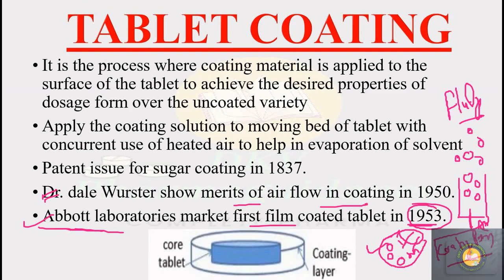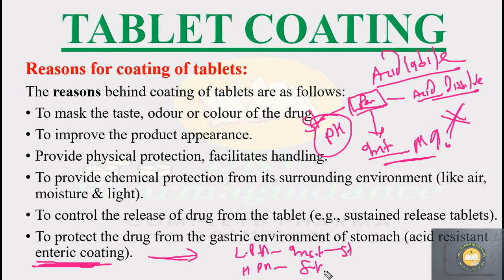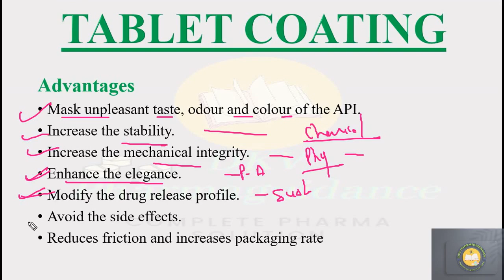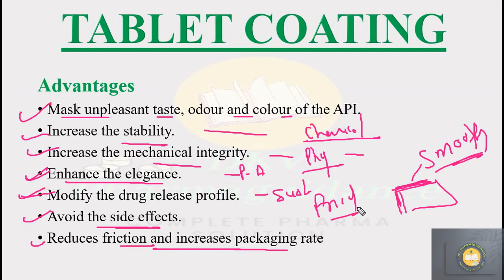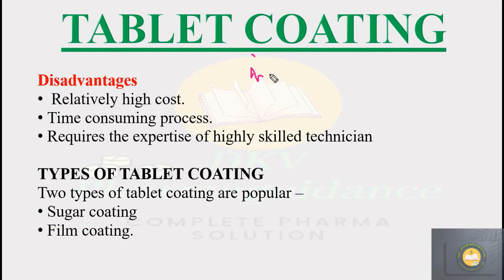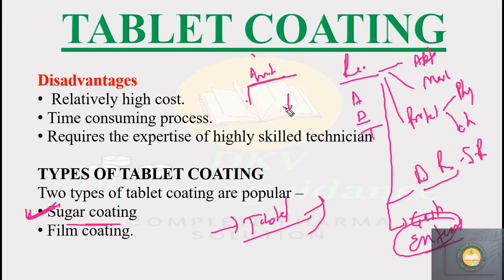Coating of tablet | Industrial Pharmacy | Pharmaceutics | introduction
This Video Lecture covers the most iThis Video Lecture covers the most important pharmaceutics topics like coating of tablet and helpful for  Pharma graduate and diploma students .

lubricants/Antiadherent/ glidants

variation/thickness test’’

GY ‘’ Friability test of tablets’’

‘’ MCQs on Tablet dosage forms’’

‘’ Sugar Coating of tablet ‘’mportant pharmaceutics topics and helpful for Pharma graduate and diploma students .